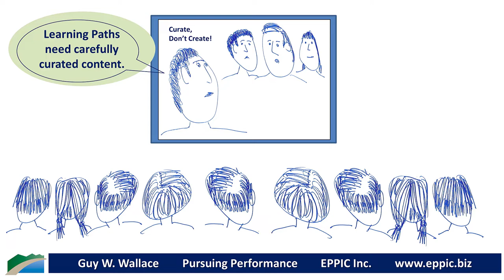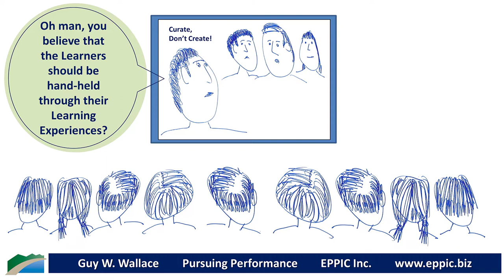Learning Paths need carefully curated content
Curated content is almost always generic, leaving the Learner to figure out how to apply it on their own. Formal leads right into Informal.